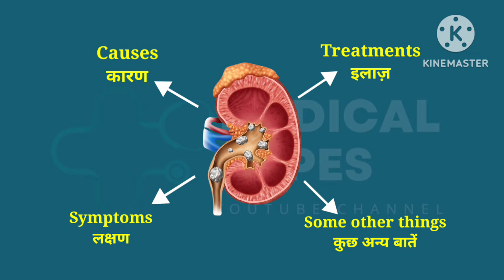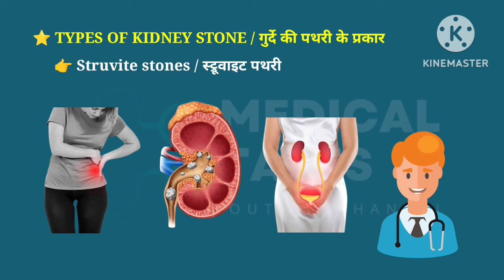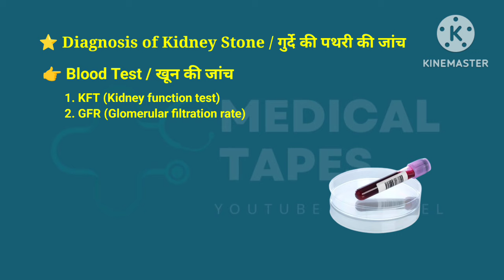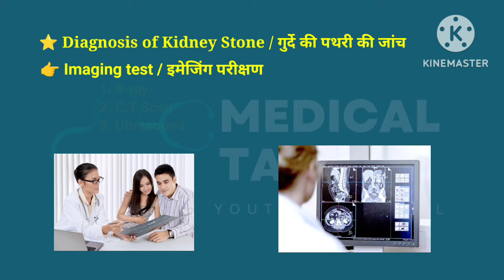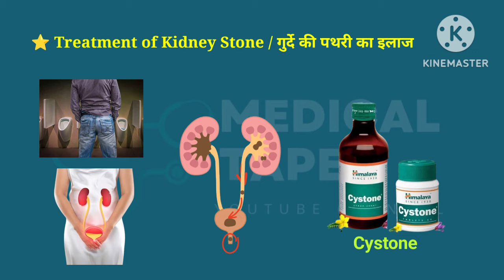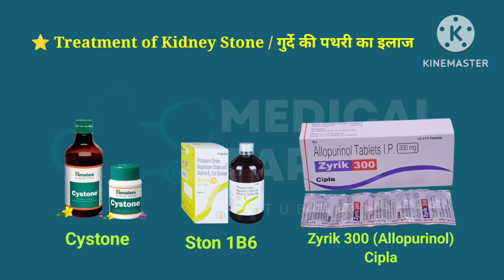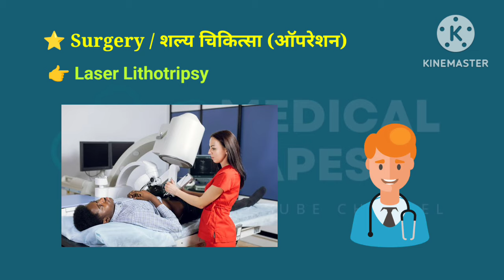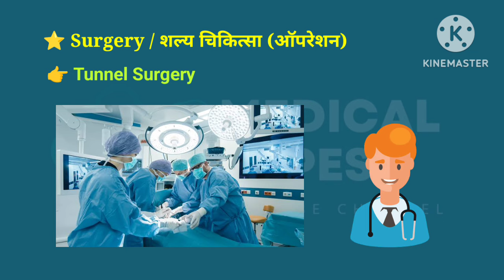KIDNEY STONES || गुर्दे की पथरी || Medical Tapes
Video content :-This video is about kidney stones like types of stones, symptoms, treatment, prevention etc.

📺 Time stamps:-
👉00:00 Disclaimer
👉00:01 Introduction
👉00:55 Kidney stone
👉01:52 Types of kidney stone
👉02:47 Causes of kidney stone
👉03:42 Symptoms of kidney stone
👉04:21 Diagnosis of kidney stone
👉05:36 Treatment of kidney stone
👉07:15 Home remedies for kidney stone
👉08:36 Prevention of kidney stone
👉09:08 Surgery (Operation)
👉10:50 Outro